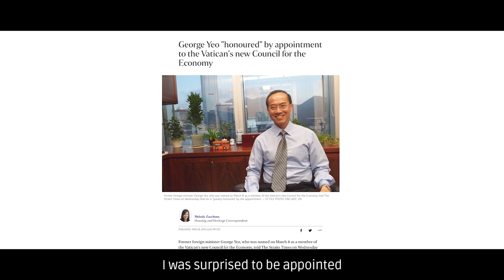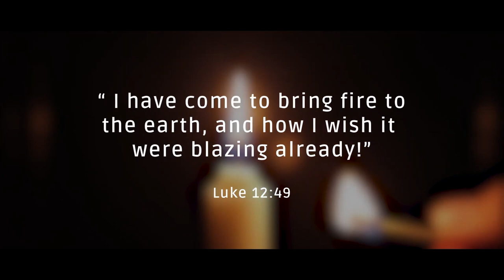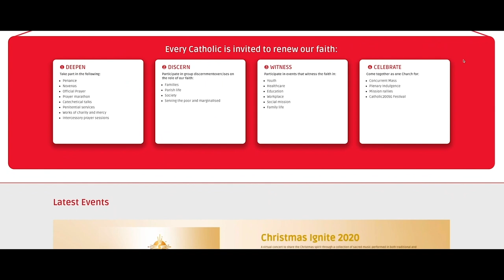Do More than We Expect - Inspiring Stories for Work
“Sometimes, we may be asked to do something more than we expected.”

Appointed to the Vatican’s new Council for the Economy in 2013, former foreign minister George Yeo finds it comforting that each of us may be called to do the Lord’s work even though we may not be ready or may be defective in some way.

Hear what inspires him; what gives him strength in his work.

In commemorating this special year of faith, we are bringing you a year-long series of STORIES on how our faith has inspired individuals and families to make a difference.